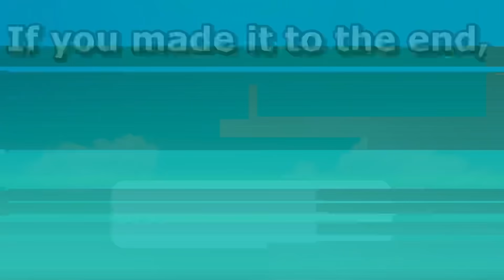Luigi Plays Minecraft! Episode 2 ~ Home Sweet Home!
In this episode of "Luigi Plays Minnecraft!" Luigi builds a house to live in! He also searches for food a bit. Not much else to say tbh. This is played on Minecraft 1.17 / 1.17.1, which means that Luigi is playing on part 1 of the Caves and Cliffs update! Wouldn't it be funny if he did a Minecraft Manhunt with Mario, Yoshi, and others like Dream, Sapnap, BadBoyHalo, and GeorgeNotFound? Luigi's MC skills are nowhere close to those of Dream, Technoblade, or TommyInnit, but he isn't THAT bad...

Extras Channel➤@AMB_LIVE

Shorts Channel➤@AMBExtras

Gaming Channel➤@AMBGames999

Instagram➤ @awesomemariobros

Hello! If you are new to the channel, welcome to AwesomeMarioBros! Or AMB if you want to call me that. This is a Nintendo Plush Channel intended for mature audiences. You might have seen "AMB - Baby Mario's Bath Time!" or "AMB - Among Us!" or "AMB - Friday Night Funkin!" in your recommended section. On this channel, you will find funny skits, and hilarious stories with Nintendo characters such as Mario, Luigi, Bowser, Bowser Jr, and the Koopalings! Kind of like SML / SuperMarioLogan, the creator of Jeffy!

I have a bet with my friends that I will hit 150K by the end of 2021, so please help me get to my goal! Also leave a like on this video, every bit of support helps me out greatly!